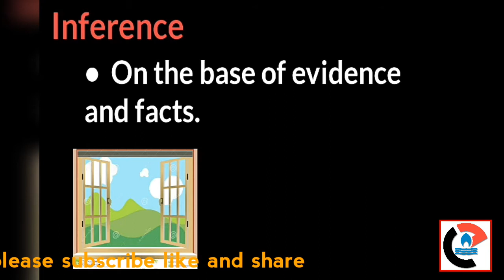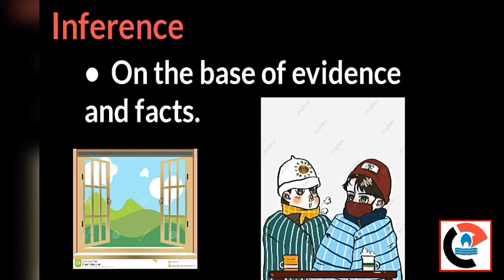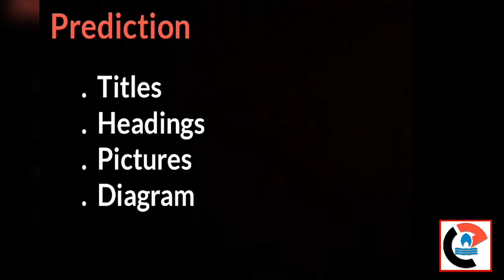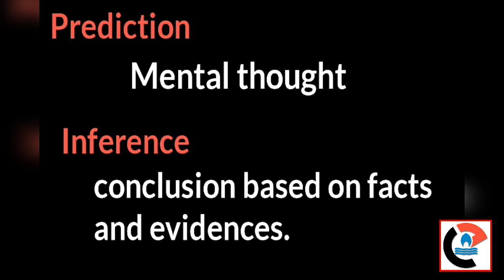Inference and prediction explained in Hindi/Urdu.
This video will show that what is the difference between inference and prediction.
Thanks.